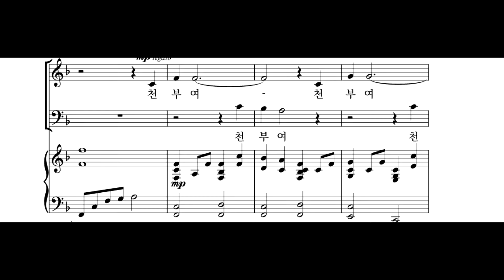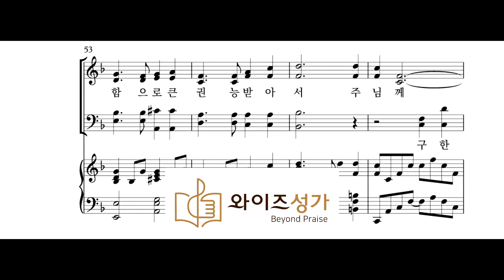찬양 12 주님 앞에 옵니다 (와이즈성가 6집) 베이스